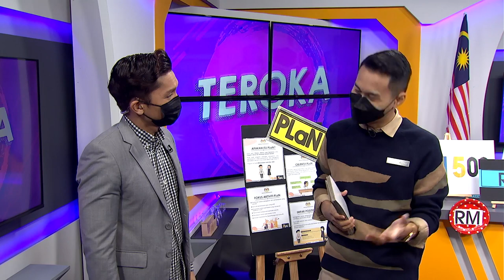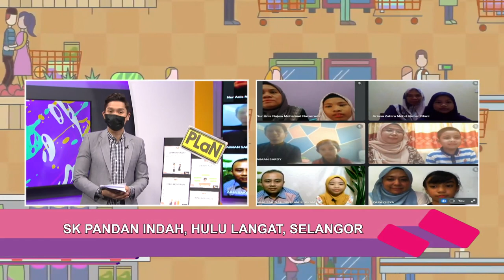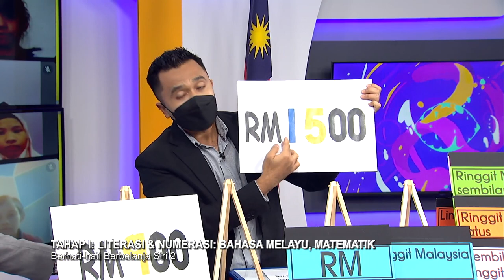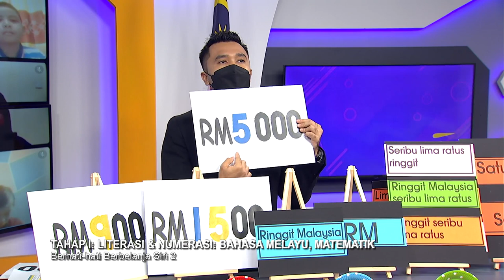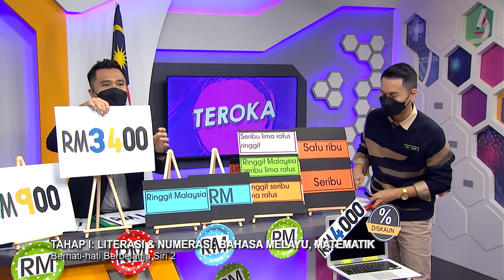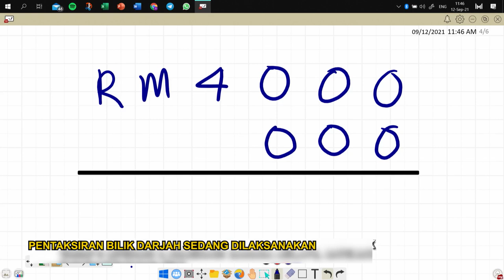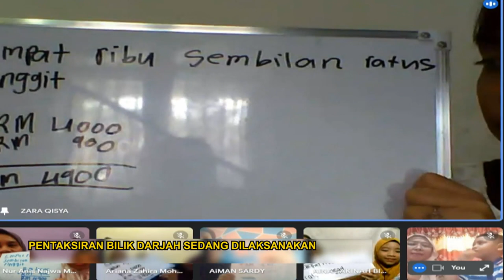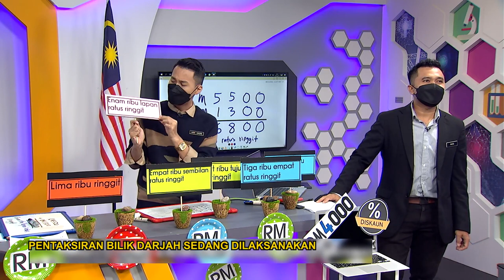DidikTV Teroka Ep 353 Tahap I Literasi & Numerasi Bahasa Melayu, Matematik Berhati Hati Berbelanja S